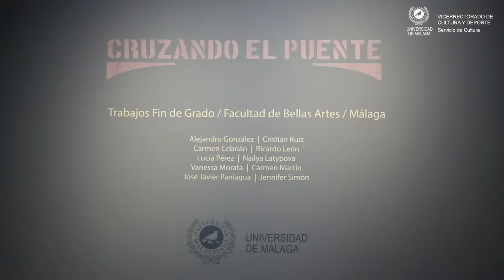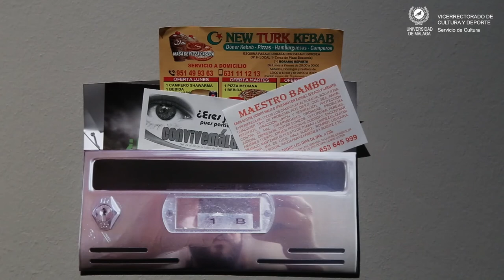Cruzando el puente. Trabajos fin de grado / Facultad de Bellas Artes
Inauguración: 21 de junio de 2018, 20 h
Fecha: 21 de junio al 31 de julio de 2018

Lugar: Sala de exposiciones del Rectorado de la Universidad de Málaga. Av. Cervantes, 2.

Horarios de visita al público: Lunes a Sábado de 10.00 a 14.00 h. y de 17.00 h. a 21.00 h. (Cerrado domingos y festivos)

Visitas guiadas gratuitas (sin inscripción previa): lunes y miércoles de 18 a 19 horas. Punto de encuentro: Sala de exposiciones del Rectorado.

Entrada gratuita.

Cruzando el puente es una visión particular que pretende reflejar la situación del último año en el Grado de Bellas Artes de nuestros estudiantes. Se trata de un período de transición en el que los alumnos, a través de sus Trabajos de Final de Grado (TFG), hacen un balance de sus años de aprendizaje, de sus experiencias e inquietudes desarrolladas en la Facultad de Bellas Artes y plasmadas, posteriormente, en un proyecto artístico. Los trabajos aquí expuestos son una muestra representativa de los presentados durante el curso 2016/2017.

Esta exposición colectiva da cuenta de una parte de la obra de estos creadores. Cada proyecto artístico refleja una cosmovisión diferente, porque cada artista aborda su labor creativa desde un punto de vista particular y genuino tanto personal como conceptualmente.

Desde un espacio común, como es la Facultad de Bellas Artes, Alejandro González Castillo, Cristian Ruiz, Carmen Cebrián, Ricardo León, Lucía Pérez, Naylia Latypova, Vanesa Morata, Carmen Martín Cuevas, Javier Paniagua y Jennifer Simón han afrontado distintas formas de ir cruzando el puente y nos han dejado disfrutar de su experiencia con estos trabajos.

Exposición comisariada por: Blanca Machuca Casares y Mª del Mar Cabezas Jiménez